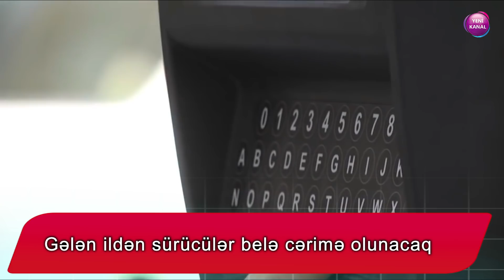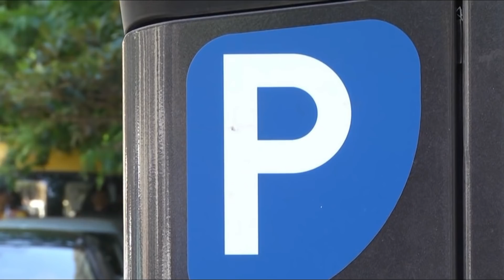Gələn ildən Bakıda sürücülər yeni qayda ilə cərimə olunacaq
ələn ildən dayanma-durma qaydalarına riayət etməyən sürücülər kamera vasitəsilə aşkar edilib cərimə olunacaq.

“Qafqazinfo” xəbər verir ki, bu barədə Trend-ə açıqlamasında Bakı Nəqliyyat Agentliyinin (BNA) İdarə Heyətinin sədri Vüsal Kərimli deyib.

O bildirib ki, həllini gözləyən əsas məsələlərdən biri Bakı küçələrindəki tıxaclarla bağlıdır: "Söz yox ki, tıxaclar dünyanın bütün paytaxt şəhərlərində var. Lakin süni yollarla tıxaclar və ya nəqliyyatın hərəkətində sıxlıqların yaradılmasının qarşısını almaq istiqamətində iş gedir. Bəzi yerlərdə qeyri-qanuni parklamalar, hansısa tikinti şirkətinin icazəsiz olaraq inşaat işləri aparması, yaxud da bina tikintisi zamanı yola çıxışın düzgün hesablanmaması süni tıxaclara səbəb olur".

Tıxac problemindən danışarkən V.Kərimli qeyri-qanuni parklamaları xüsusi qeyd edib: "Qeyri-qanuni parklamaların qarşısının alınması ilə bağlı tədbirlərin icrası Bakı Nəqliyyat Agentliyinə tapşırılıb. Artıq bir neçə gündür həmin inzibati xətalara görə cərimələrin tətbiqinə başlanılıb. Əməkdaşlarımız ilkin olaraq bunu planşetlər vasitəsilə yerinə yetirirlər, icazə verilmədiyi yerlərdə dayanma-durma qaydalarının tələblərinə riayət etməyən sürücülərə qarşı cərimə tətbiq olunur. Amma yeni ildən bunu kameralar vasitəsilə edəcəyik, çünki kamera olduqda şəffaflıq təmin edilir, statistika daha doğru aparılır. Avtobusların hərəkətinin nizamlanması, taksilərə dair kvotaların tətbiqi üzrə tədbirlər proqramının, eləcə də taksilərə və taksi sürücülərinə dair tələblərin hazırlanması, küçələrdə piyada səkilərinin yenidən bərpası istiqamətində iş davam edəcək".